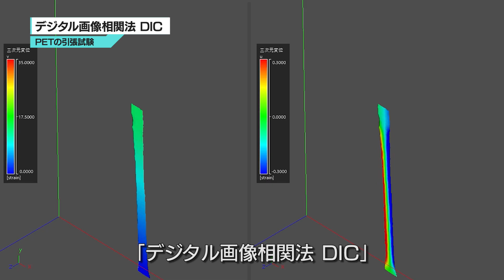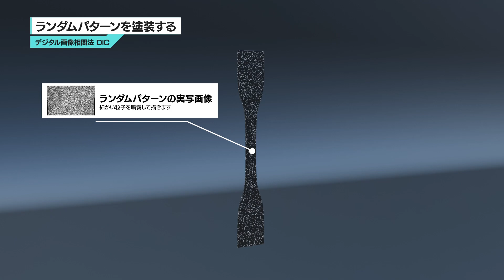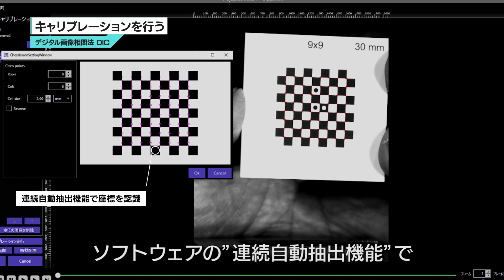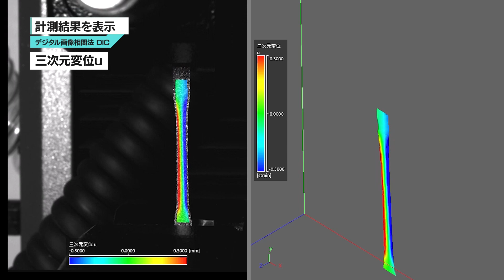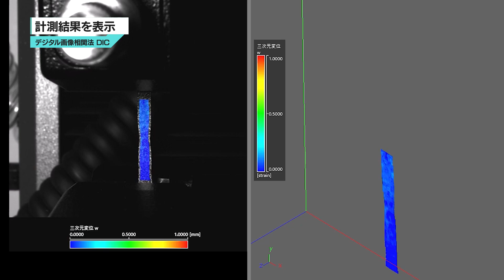「ひずみ」を”面”で計測する手法【デジタル画像相関法DIC】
材料の「ひずみ」を分布で計測しています
「ひずみ」を非接触のまま”面”で計測できる手法「デジタル画像相関法 DIC」を紹介いたします

PETの引張試験を実例として ひずみゲージには無い有効性と計測手順がわかります
材料の実機試験をご検討されている方 ぜひご参考ください

【デジタル画像相関法 DICのメリット】
・画像から「ひずみ」を計測できるのでひずみを分布で算出できる
・非接触なので高温の材料、高温の環境でも計測ができる
・ひずみゲージとは違い 広い範囲の計測ができる
・簡便に短時間で計測ができる

■撮影協力
東京工業大学
宍戸久保研究室
赤松先生

■目次
0:00 オープニング
0:50 「ひずみ」計測の概要
1:32 ランダムパターンを塗装する
2:26 キャリブレーションを行う
3:20 カメラで撮影
4:08 「ひずみ」を計測

フィードバックやコメントもお待ちしております。
【計測に使用したソフトウェアはこちら】
▼デジタル画像相関法ソフトウェア DIC Dipp-Strain

【撮影に使用したハイスピードカメラはこちら】
▼USBハイスピードカメラ k8-USB

【こちらでショート動画の可視化事例を紹介しています】
■可視化映像ショート動画集チャンネル